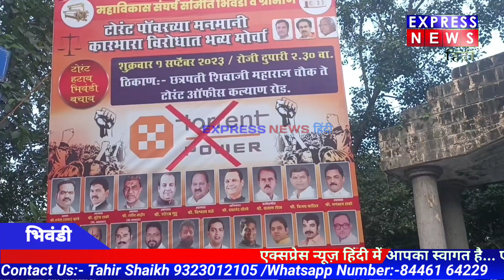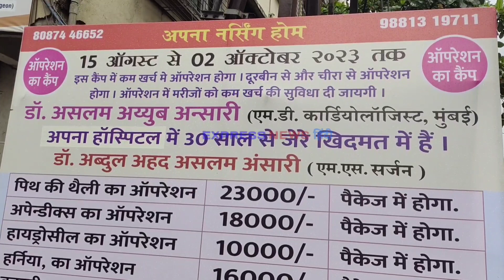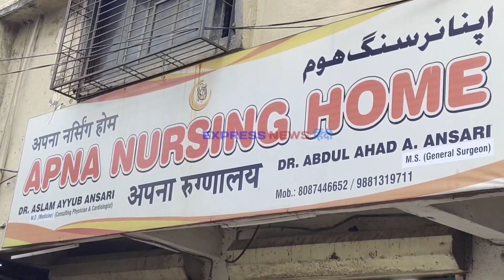Bhiwandi Torrent Power के विरोध में होने वाला मोर्चा हो कर रहेगा।।समिति ने की प्रेस कांफ्रेंस